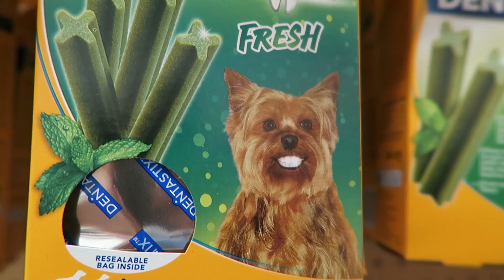I HATE MY COMPUTER! | Lifeburry 2016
Computer problems are enough to make a person go crazy!